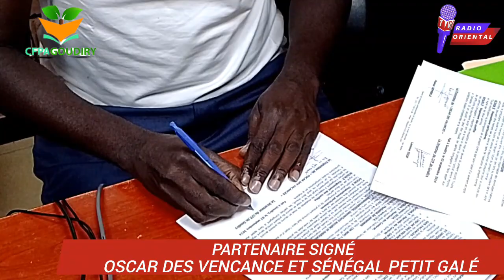PARTENARIAT LE CFPA ET SEN PETIT GALÉ OSCAR DES VACANCES DE GOUDIRY